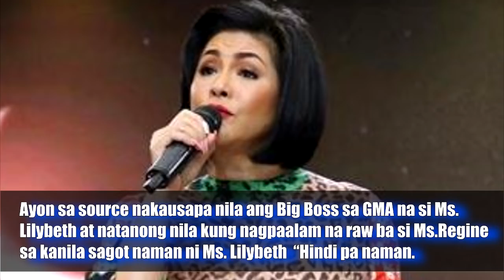REGINE VELASQUEZ Kompirmado na ang paglipat sa ABS-CBN! GMA 7 Goodbye na